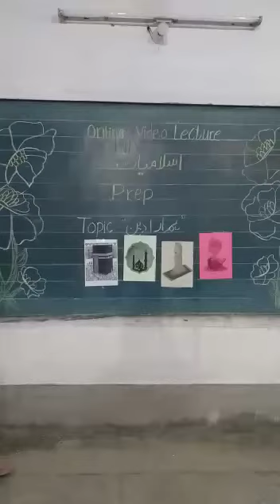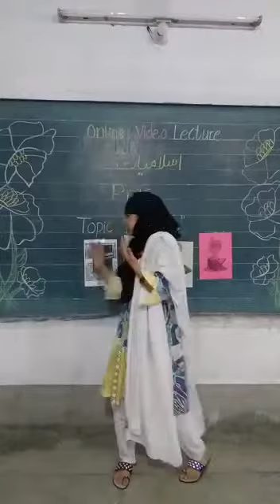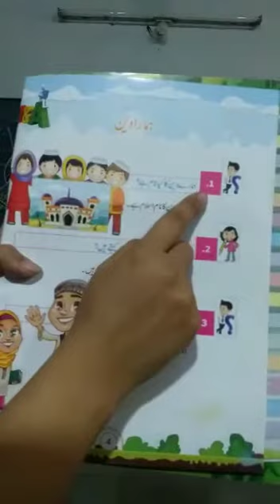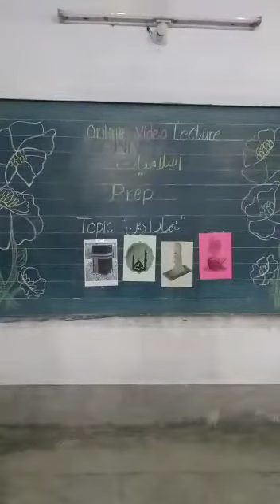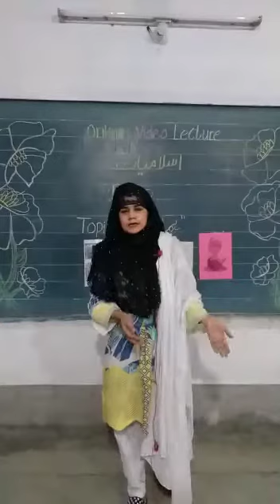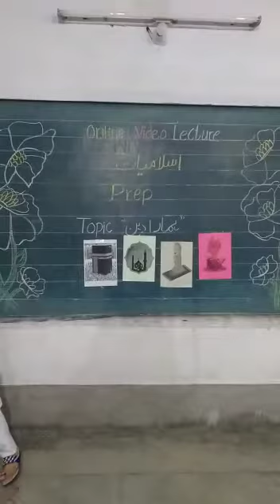Islamiyat Lecture 02 (Class Prep) PMGHS || (7.5.2021)